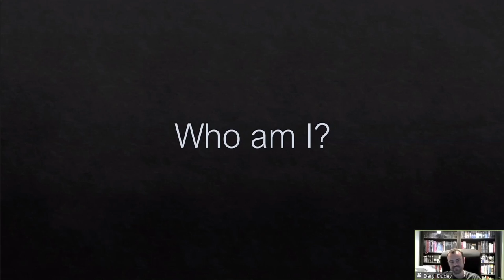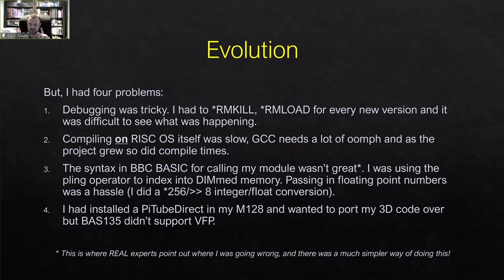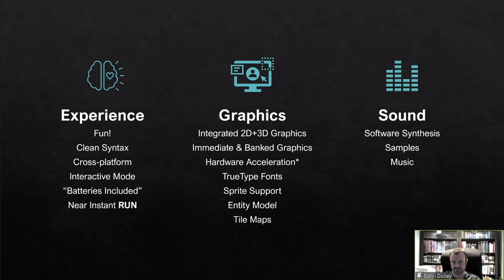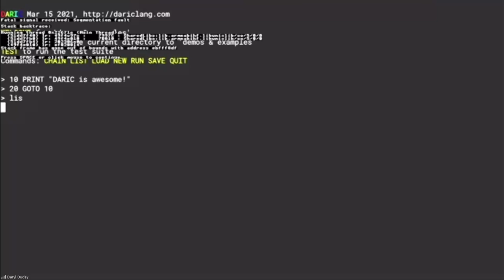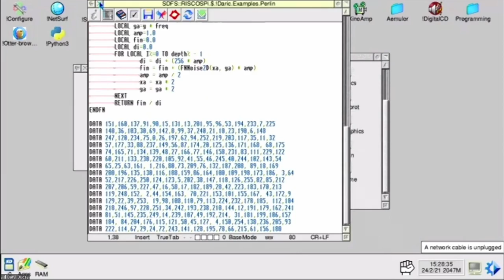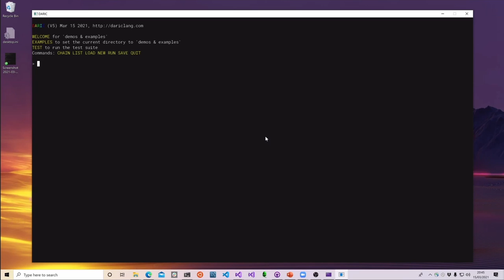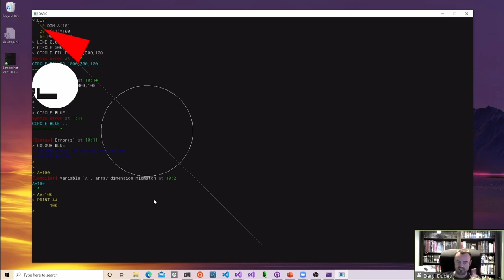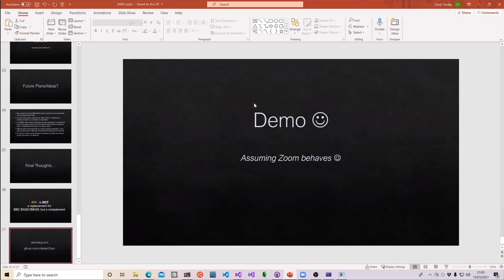ROUGOL - Daryl Dudey, The DARIC Programming Language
At the 2019 London Show, Daryl demonstrated his 3D graphics library that could be used from BASIC or C. To make it even easier to use, he has been developing his own BASIC-like programming language called DARIC with built in support for 3D object creation and manipulation (plus sprite and sound support when it's finished!).

00:00:00 - Introduction
00:00:34 - DARIC Talk
00:28:28 - DARIC Demo - RISC OS
00:45:28 - Q&A
00:51:16 - DARIC Demo - Windows
01:06:38 - Future Plans/Ideas?
01:09:39 - Q&A 2

Daryl will be talking about how and why he created DARIC, and some of the challenges he has met along the way. Topics covered will include:

- Why DARIC was created.
- The DARIC architecture.
- Why not use BBC BASIC or BBfW?
- See keywords being liberally sprinkled through the language!
- The challenges of recreating the "classic" interactive BASIC experience.
- Building something cross-platform, how to handle differences in hardware, such as acceleration and differing OS routines.
- The difficulties of compiling standards compliant C++ code on RISC OS, and why I believe C isn't enough for modern software.
- Where is DARIC going?

There will be a demo of the progress so far, no doubt including some very fancy 3D graphics!